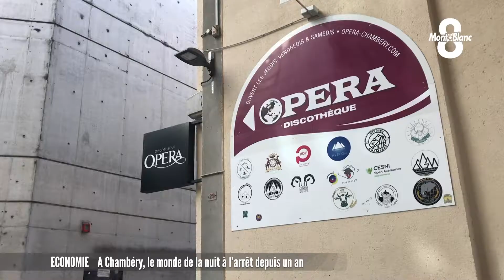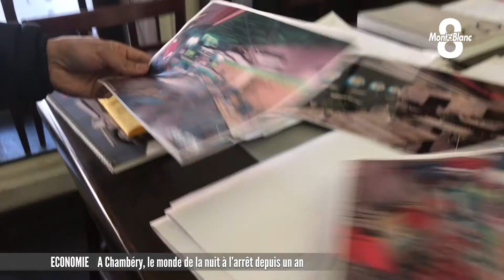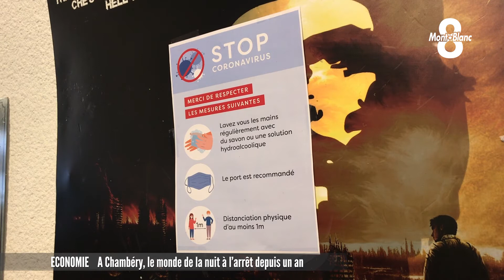A Chambéry, le monde de la nuit à l'arrêt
Depuis bientôt un an, le monde de la nuit est à l’arrêt, les discothèques sont fermées depuis le 15 mars dernier. Près d’un tiers ne rouvrira jamais soit 430 établissements qui ont déjà mis la clé sous la porte selon le syndicat national. Le Carré Currial est le centre névralgique du monde de la nuit chambérien. Une même équipe gère quatre bars et discothèques. Fanette Debuisson est allée à sa rencontre, elle prend son mal en patience